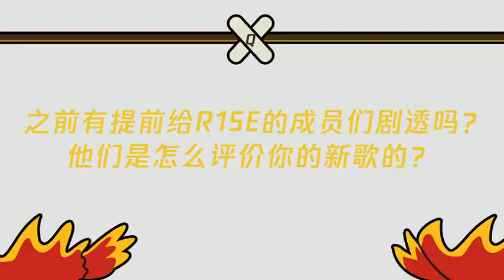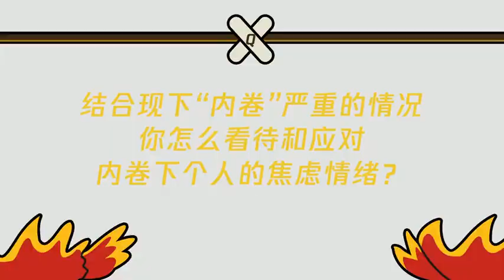[ENG SUB CC] Yao Chen Interview for Deep Well Burn Goose